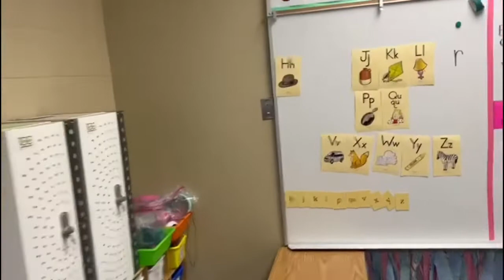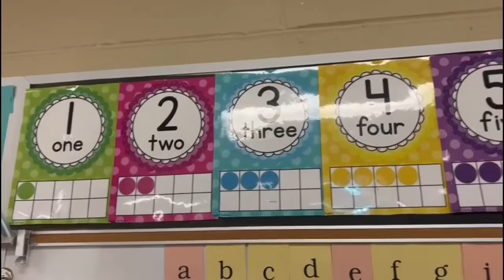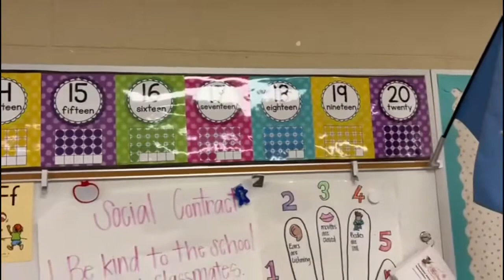reunião na escola